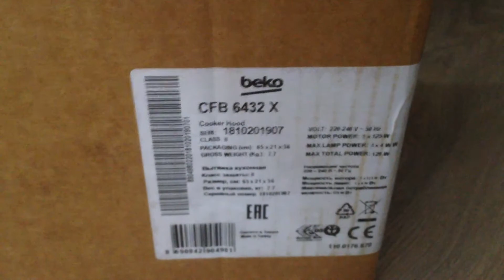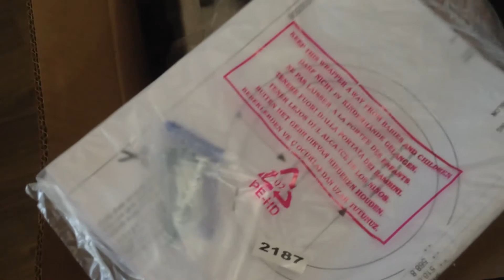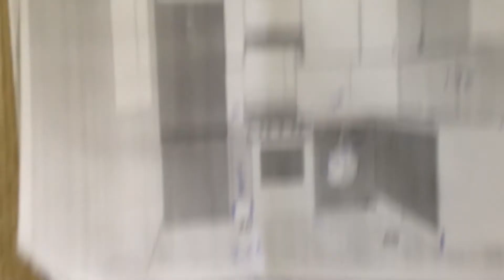Заказали Кухонный гарнитур сборка кухни 27 октября 2019